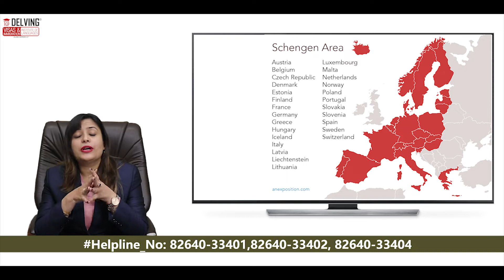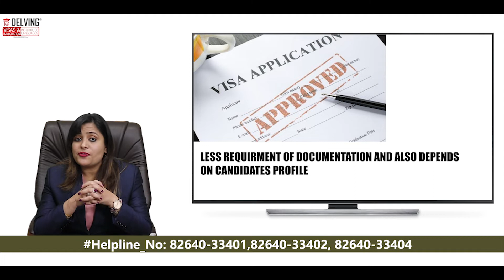26+ ਦੇਸ਼ਾਂ ਦੇ ਵੀਜ਼ੇ ਪ੍ਰਾਪਤ ਕਰੋ . UK and Schengen Visa and Pay After Visa.